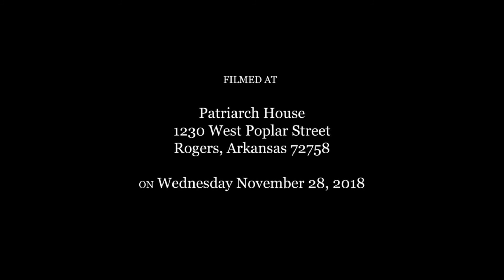Dc. John Pate: Facing Finals I - Bucket List & Forgiveness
Join Patti Brunner and Truth of the Spirit guest Dc. John Pate for Facing Finals Session 1: Bucket List & Forgiveness. Do you have a “Bucket List” somewhere that needs to be refreshed? As weather seasons change, we can see the same rhythm take place in our lives. In the winter of our lives it may be more difficult to complete various tasks. Take up those challenges and chores and see how completing your own tasks can then benefit others. The steps you must take to prepare for “final days” are similar for everyone. Not to worry but to prepare. Most people who are healthy plan to live forever—but they don’t really consider the eternal living in the Kingdom of God. Death can catch the unprepared ‘off guard’. People worry about earthly things. Yet most people on their death bed are concerned not concerned about money but about dying. This, if it is a fear, shows that the soul is unprepared, when time for ‘mending fences’ and forgiveness slips away. It is the survivors who focus on the material things. How does ‘everyone’ prepare for final days? Our guest speaker, Dc. John Pate, served as a chaplain to the dying for over ten years. Listen to his poignant stories from their bedsides to focus on your own bucket list. Patti Brunner
will then help you in your bucket list quest to forgive others. More help for your “Bucket List and Forgiveness” is available

Check out Dc. John Pate’s fascinating autobiography “Blest: From Preacher's Kid to Catholic Deacon “ and other books